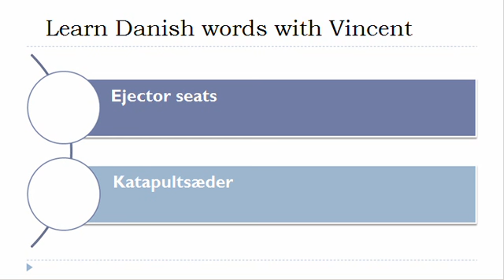Learn Danish = Vocabulary = Seats